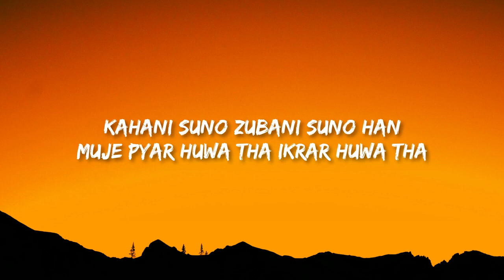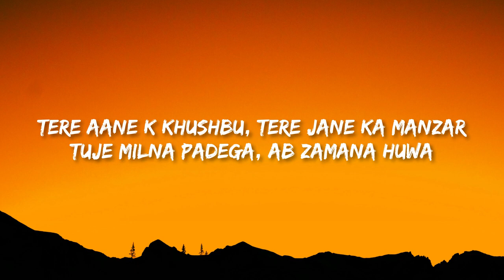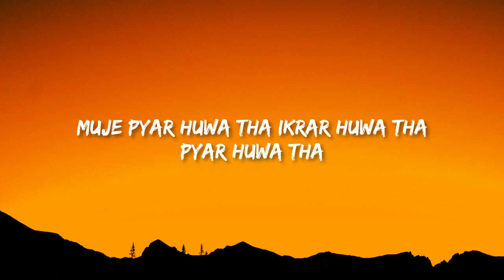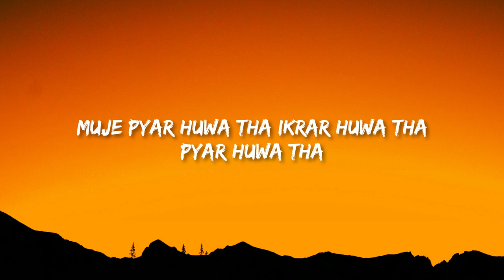Kaifi Khalil Kahani Suno 2.0 Lyrics SSL